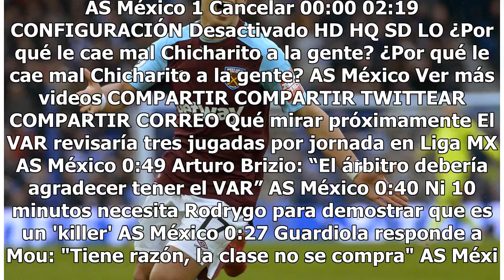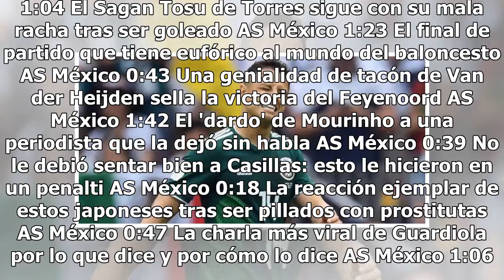Otro mensaje más de CH14 a sus seguidores en Twitter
Otra vez Hernández no es noticia por algún gol anotado en Inglaterra. Hasta parece americanista por sus gratitudes hacia quienes lo aman y lo odian. Después de l...